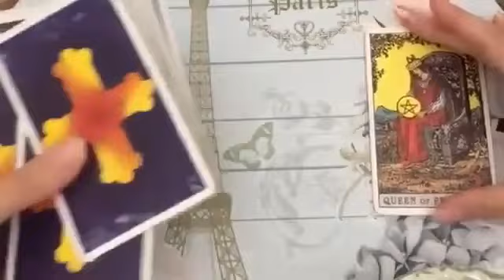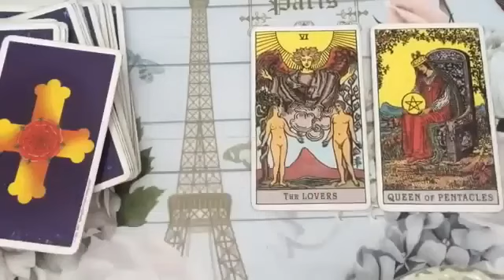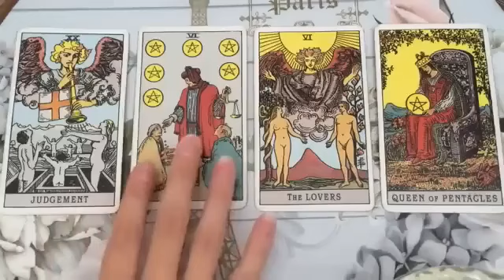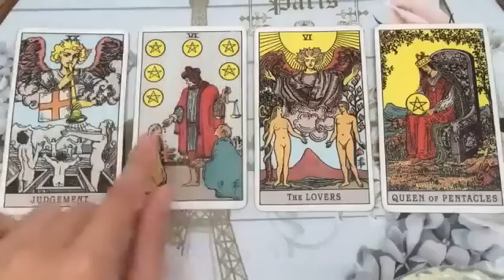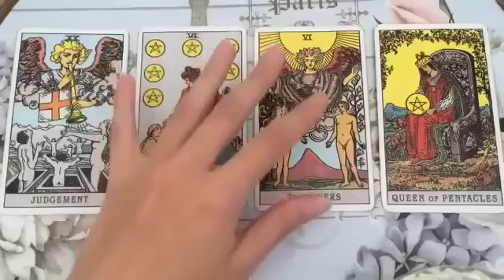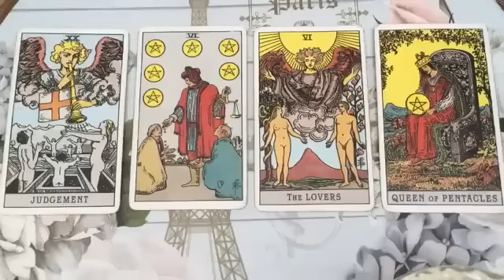GEMINI🔥THEIR TEXT WILL CHANGE EVERYTHING!! OMG!🔥5 JULY 2024 DAILY TAROT